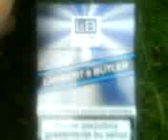our masterpeice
me, kim, loz, elizabeth ann sargeant, lara.